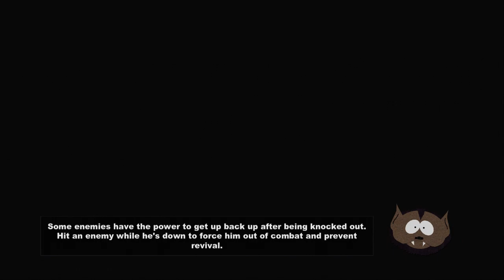South Park: The Stick of Truth - Episode 12 [New Kid Get's an Anal Probe]